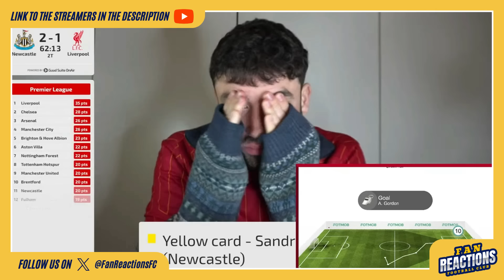LIVERPOOL & NEWCASTLE FANS REACTION TO NEWCASTLE 3-3 LIVERPOOL | 24/25 PREMIER LEAGUE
Get ready to relive the most exhilarating moments from the recent 24/25 PREMIER LEAGUE between NEWCASTLE and LIVERPOOL. With this epic fan reaction compilation video! Watch as die-hard supporters of both teams react in real-time to the game's highs and lows, from stunning goals to nail-biting near-misses. With plenty of cheers, tears, and heart-stopping excitement, this video is a must-watch for any true football fan. So grab your scarf, turn up the volume, and get ready to experience the passion and drama of the 24/25 PREMIER LEAGUE like never before! #

TIMESTAMP
00:00 INTRODUCTION
00:12 NEWCASTLE 1-0 LIVERPOOL
02:44 NEWCASTLE 1-1 LIVERPOOL
04:59 NEWCASTLE 2-1 LIVERPOOL
07:21 NEWCASTLE 2-2 LIVERPOOL
09:00 NEWCASTLE 2-3 LIVERPOOL
11:00 NEWCASTLE 3-3 LIVERPOOL